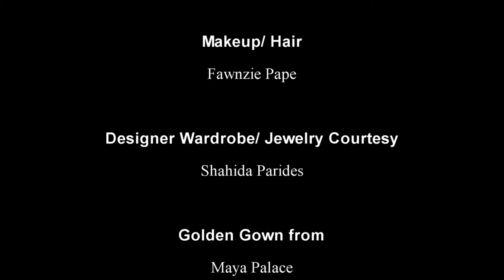Kalpana Pandit's Exclusive Cover Photo Shoot for Tucson Lifestyle Magazine-The Making!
It was a magnificent experience shooting for the cover feature of the prestigious TUCSON LIFESTYLE MAGAZINE in the historic city of Tucson, Arizona.

The dream team of Executive Editor Scott Barker, Photographer Tom Spitz and Makeup/ Hair Artist Fawn Pape were so fun to work with! Wearing the luxuryDesigner brand " Shahida Parides" made the feel so regal!!

Hope all of you enjoy a few moments of exclusive footage from the making of the Cover shoot! Cheers, Kalpana Pandit